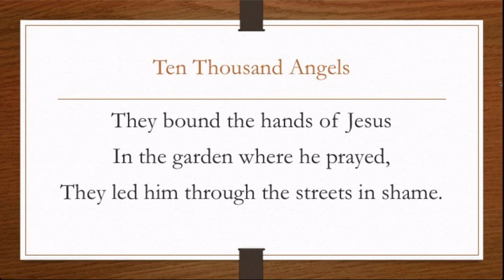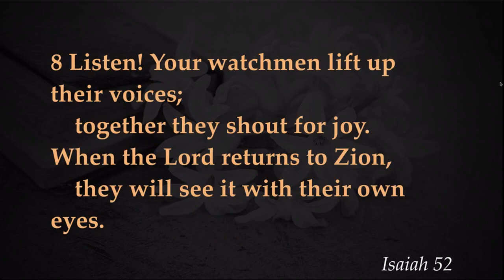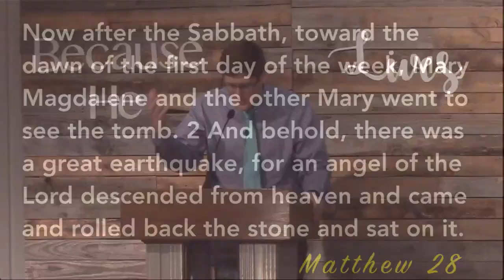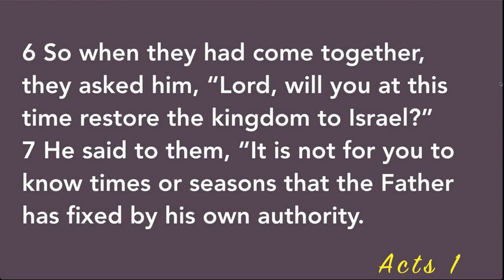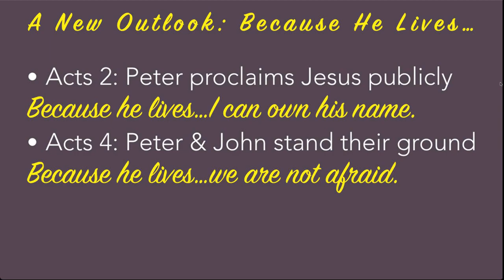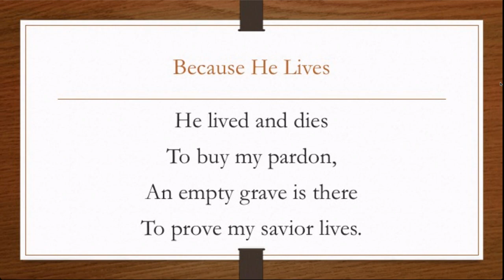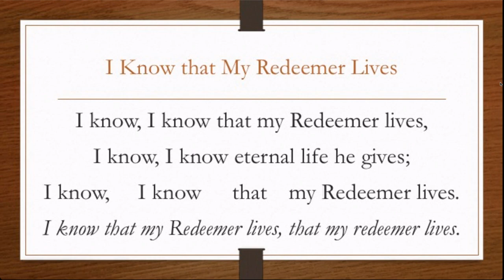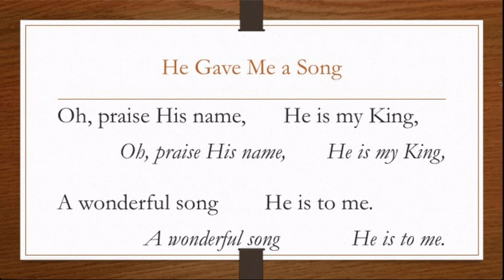4.12.20 Worship Sunday AM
Full Worship Service Video (College Hill Church of Christ) - 4/12/20 (Easter Sunday) - Captured Live on Ustream